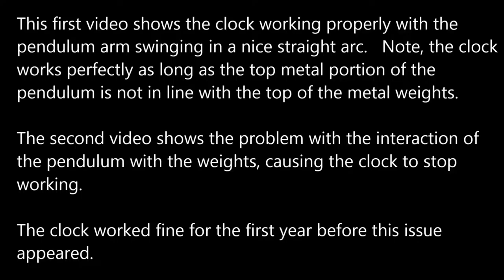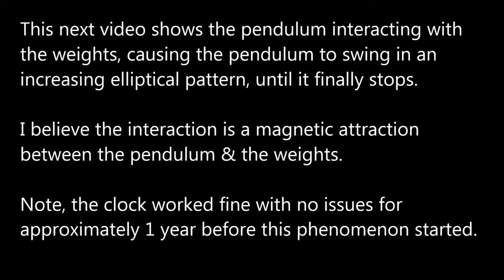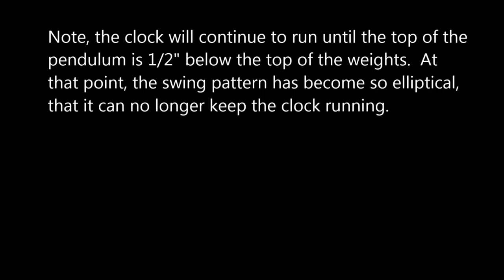Clock Movie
Two videos portions showing both normal operation and abnormal operation of the pendulum as it interacts with the weights, which I believe is a magnetic interaction.  Note, the clock worked fine for a full year before this issue first appeared.